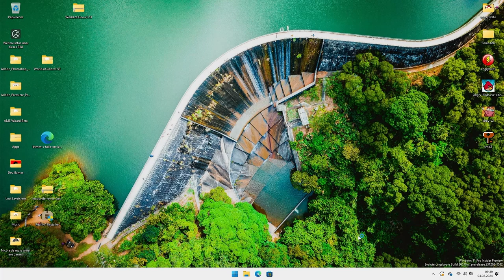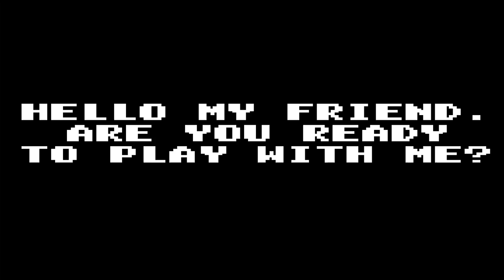SMB2.EXE A Shorts Exe Game